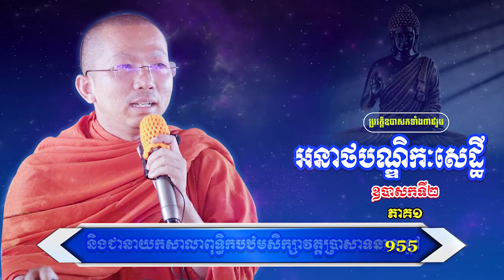ឧបាសកទី២ ភាគ១ [ព្រះគ្រូ កក្កដា](Sorn Ra Dharma)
Sorn Ra Dharma is an official channel created to spread the Dharma for preaching to Buddhists of all backgrounds!
There is a mistake, please forgive me!
Please click shuffle and bell to get the new Dharma continuously, thank you!

Telegram 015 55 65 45 = Name= SORN RA